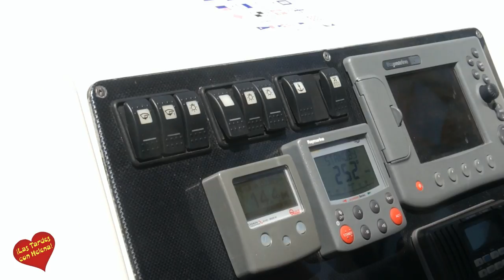UN PASEO EN BARCO CON AQUATIME MARBELLA